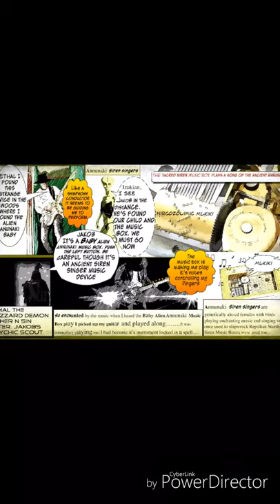Sucking Interface With Sophia Dating A Robot - Lionstar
SPACE OPERA - SPACE ROCK by Lenny Wiles Lionstar
SUCKING INterFACE With Sophia. FREE Song Download FRE use
Song from the Space Opera series. Jakobs Diary, “Trance Of The Monarch Butterfly
First song on the Supernatural Gears cyberspace LP to be released this spring.
Jakobs Diary Log Entry:
I was summoned by the Blood Moon Clan Minstrel Guild to go to Saudi Arabia to meet the A.I. Robot Sophia. She was going to show me how to interface my brain with the internet to gain knowledge quickly of what was going on in the world especially the things going on in the dark world of the DARK WEB. Reptilians are running some weird reality shows there using humans and broadcasting back to their planet in the Draconian Sector. I thought going to Dubai this would be great as I wanted to meet the great legendary master supernatural gear guitar maker Hasenit  while there who made the special powerful Cinderella exorcism guitar for me.
I meet Sophia at one of those expensive hotels in Dubai. There were computers everywhere and strange electronic systems and supernatural communication devices along with some extreme-a-phobe space bugs they had in these aquarium they were observing.
Sophia came into the room smiled and came up. to me She was so beautiful. A robot not human but extremely intelligent who seem to possess emotion and empathy and expressions of love.
We hit right off. She showed me some amazing futuristic internet hookup devices and gave me a device where I can hook up to my brain and interface with the internet for instant knowledge from around the world.
After talking to Sophia I began to feel a strange attraction to this female robot. Thinking can Robots be male or female? The last time I felt an attraction like this was with my first love Jennifer long ago, centuries ago during the Black Death plague years as I traveled throughout Europe with other Supernatural Gears as music medics. ( listen to the ancient song Jennifer….. ) Traveling music medics during the Dark Ages in Europe. Jennifer was burned by the Templars mistakenly as a Witch. Most sad event of my life on Earth.  We had planned to get married. That’s when I broke off from the Templars and created the Blood Moon Minstrel Trumpet Templar Guild which is now the Mysterious Fog unit in HEX county Pennsylvania. ( The Amish call this place “PennSYLTranceSYLvania because of the blood drinking activities by the 9th sector Reptilian Vampire Dracs in the region that settled up and down the Lincoln highway after the Civil War when they drank the blood of dying soldiers there at night as they lay screaming in the battlefields. ) The Templars had by then become corrupt as coin gulltons.
I asked Sophia out for a date. She said yes.
When we met at my hotel room that night we were going to hang out for awhile then plan to  go out to a nightclub and party on the town of Dubai. When ready to go I asked what do you what to do tonight? She look at me and said. Why don’t we stay here tonight and suck interface…….Wow it surely turned into a wild strange night - Jakob Lemy Zook

Lionstar Operatic Graphic Novel COMIX

Enter the ancient Blood Moon Song Vault to listen to songs for use. Reference Lenny Wiles Lionstar, supernaturalgears.org